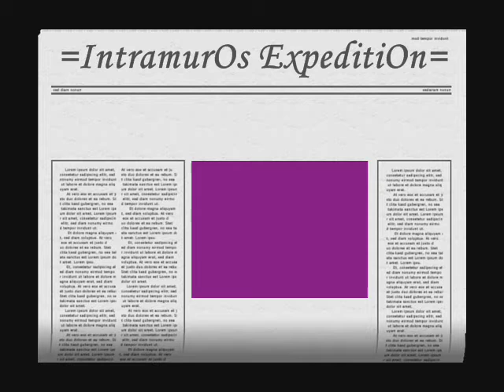MLI MemOir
Carpenter's Birthday...(--,)'